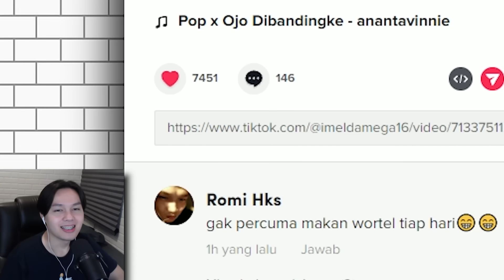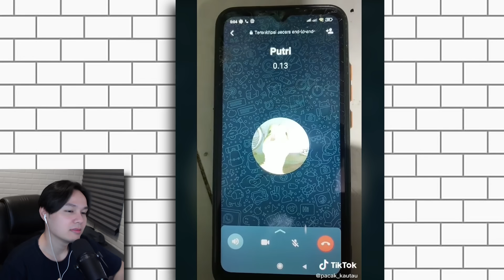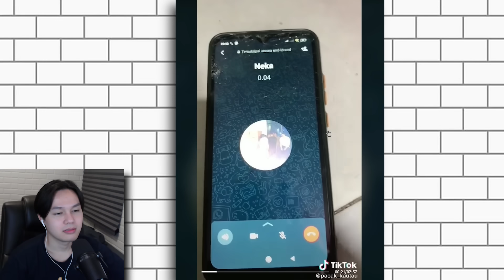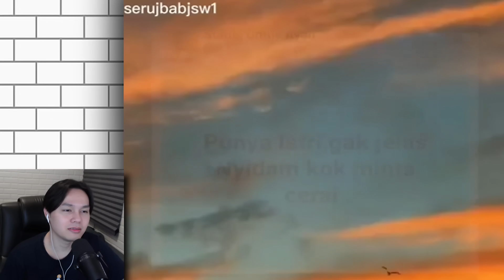TREND TIKTOK YANG HARUS DI LESTARIKAN